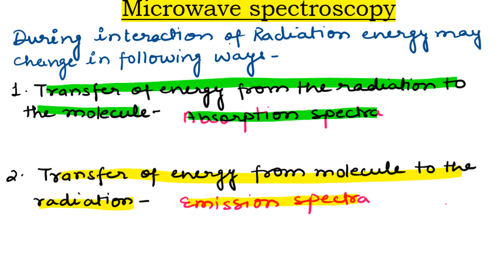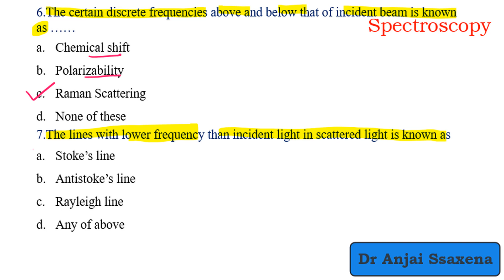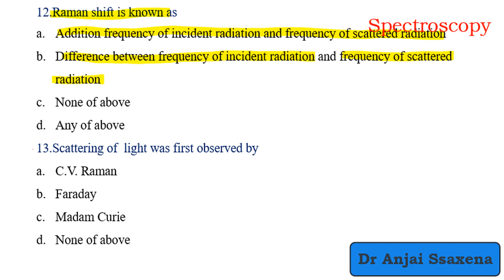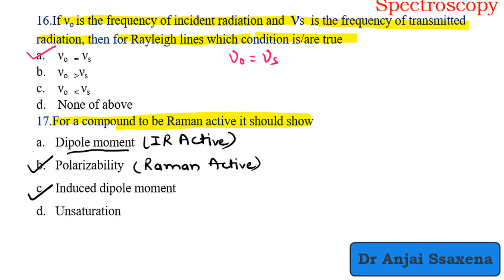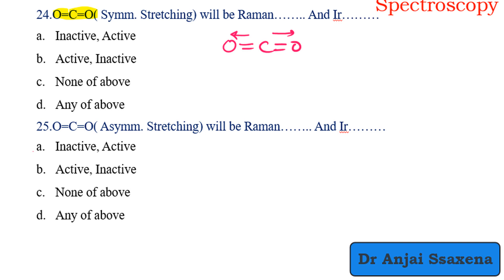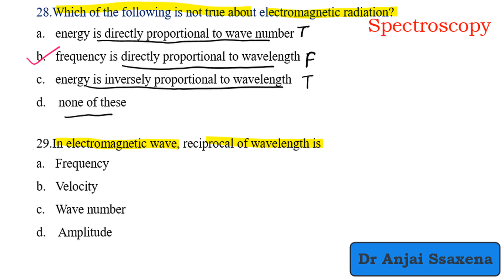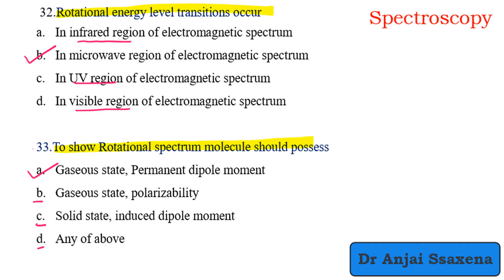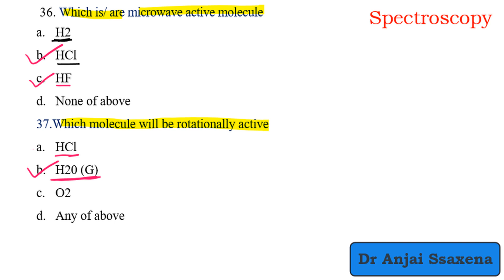Raman || Microwave || Spectroscopy objective question and answer || Engineering Chemistry MCQ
In this video I ( Dr. Anjali Ssaxena ) have explained multiple choice questions based on
1) Raman Spectroscopy
2) Microwave Spectroscopy